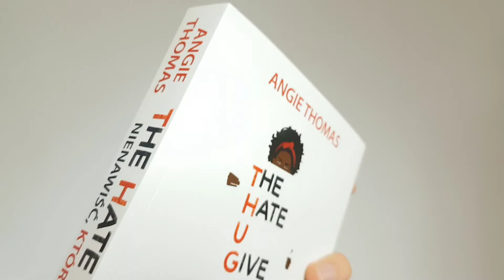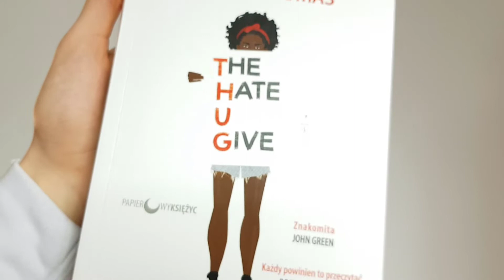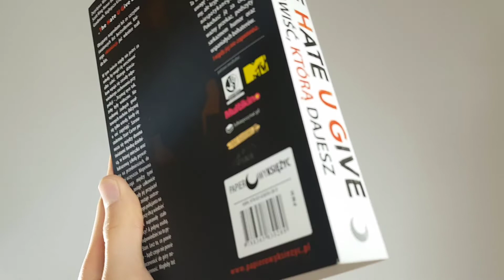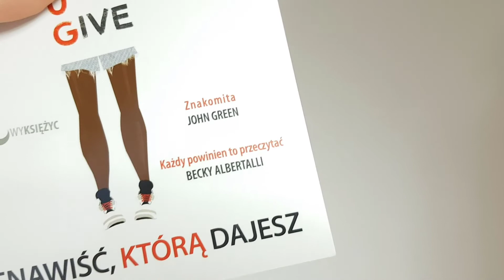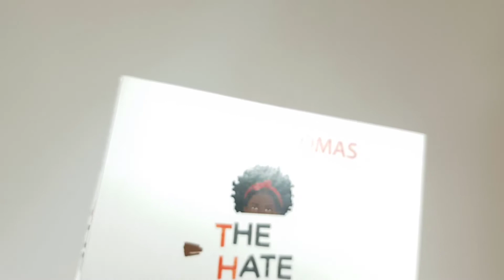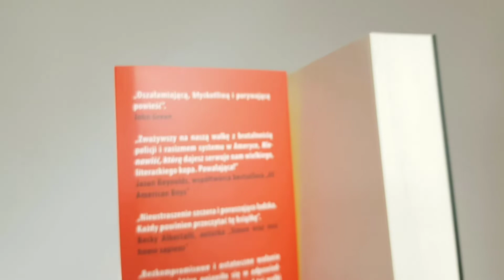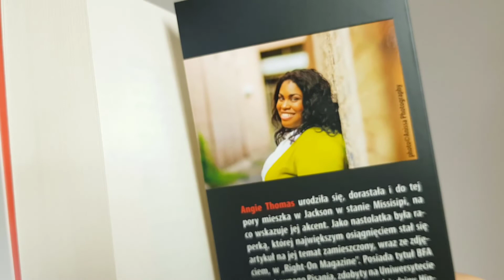THE HATE U GIVE Angie Thomas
Za książkę bardzo dziękuję wydawnictwu Papierowy księżyc